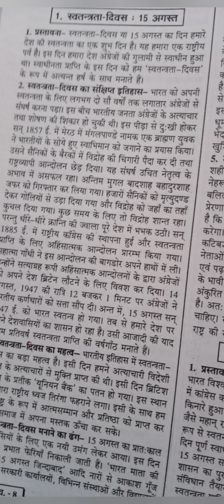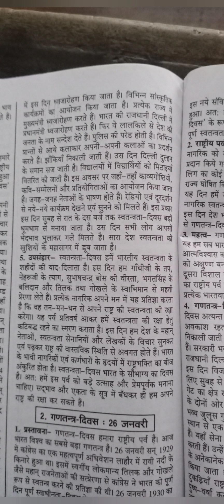निबंध स्वतंत्रता दिवस